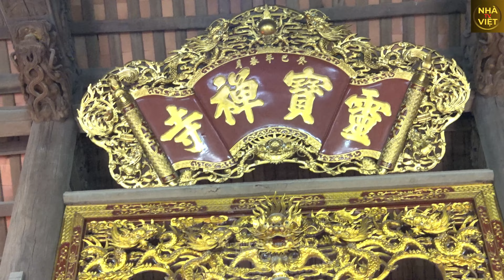Chùa Đại Lộ - Tòa Đại Điện P4 | Dai Lo Pagoda - Great Hall P4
Chùa Đại Lộ - Tòa Đại Điện P4
Tòa đại điện là tòa nhà to đẹp nhất trong toàn bộ công trình kiến trúc chùa đại lộ. Đây là ngôi nhà ở ngay phía sau sân chính cổng tam quan. Đây là ngôi nhà kẻ truyền chuẩn chỉ, hai tầng 8 mái rất đẹp. Vô cùng đồ sộ, trong đó nhiều hạng mục gỗ đục, đá đục vô cùng tinh sảo.
Chùa Đại Lộ là chùa lớn ở thôn Đại Lộ, xã Ninh Sở, Thường Tín, Hà Nội, Việt Nam. Đây là ngôi chùa quy mô cấp thôn xã nhưng rất to và hoành tráng. Tuy xây dựng mới, nhưng kiến trúc ngôi chùa rất chuẩn chỉ của nhà kẻ truyền Bắc Bộ. Bố cục chùa bắt đầu từ cổng tam quan vào. Khuôn viên bên ngoài không có. Các hạng mục kiến trúc trong chùa bao gồm: Cổng tam quan, lầu chuông khánh, Đại điện, tháp đá ... Mời các bạn hãy cùng nhà việt TV review các hạng mục kiến trúc trong công trình vô cùng độc đáo này.
Dai Lo Pagoda - Great Hall P4
The main hall is the largest and most beautiful building in the entire avenue temple architecture. This is the house right behind the main yard of the three-entrance gate. This is a house with traditional lines, two floors and 8 beautiful roofs. Extremely massive, including many items of chiseled wood and extremely sophisticated chiseled stone.
Dai Lo Pagoda is a large pagoda in Dai Lo village, Ninh So commune, Thuong Tin, Hanoi, Vietnam. This is a village-level temple but very large and majestic. Although newly built, the temple's architecture is very standard of the Northern tradition. The layout of the pagoda starts from the three-entrance gate. There is no outside campus. Architectural items in the pagoda include: Three-entrance gate, bell tower, Great hall, stone tower... Please join Viet TV to review the architectural items in this extremely unique project.